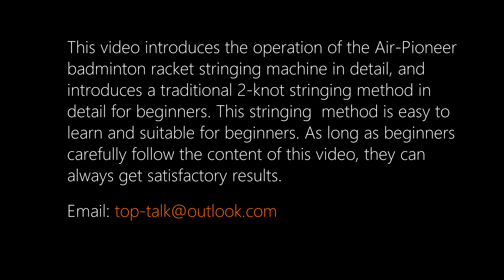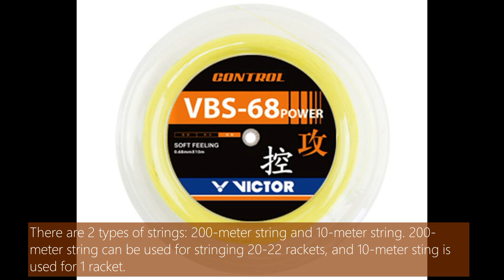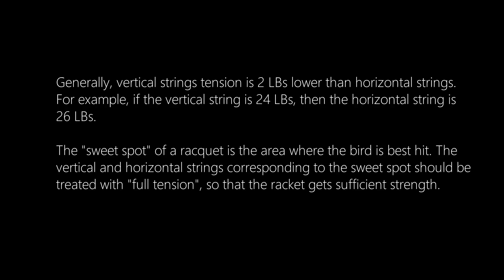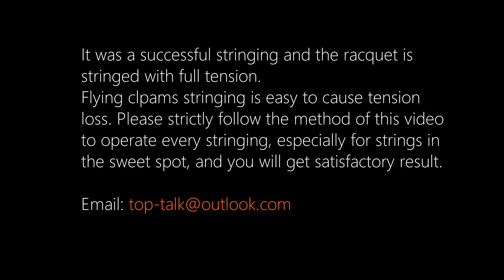Complete process of stringing a badminton racket with the AirPioneer stringer.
This product is selling at Ebay